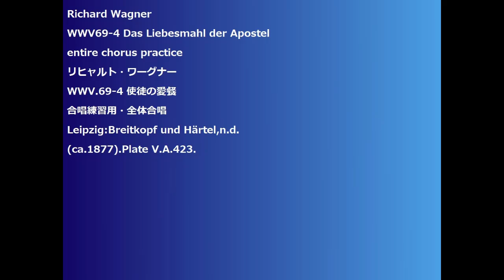Richard Wagner WWV69-4 Das Liebesmahl der Apostel entire chorus practice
Richard Wagner
WWV69-4 Das Liebesmahl der Apostel
entire chorus practice
リヒャルト・ワーグナー
WWV.69-4 使徒の愛餐
合唱練習用・全体合唱
Leipzig:Breitkopf und Härtel,n.d.
(ca.1877).Plate V.A.423.